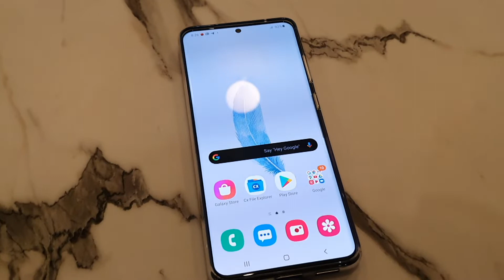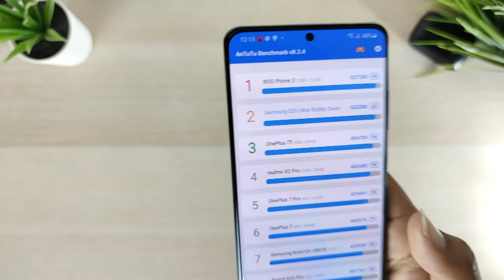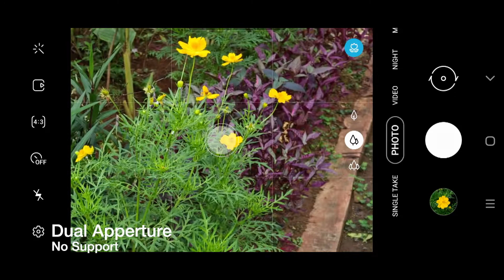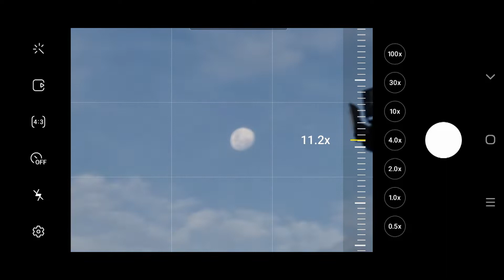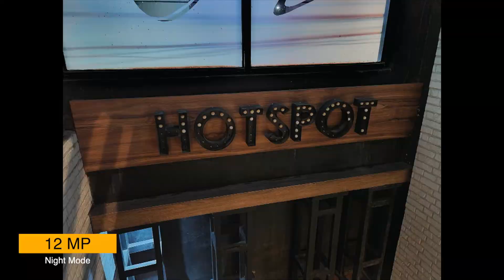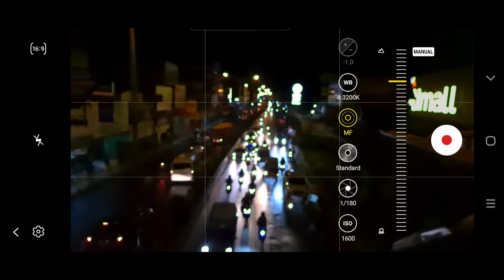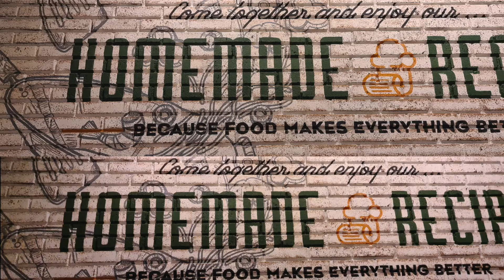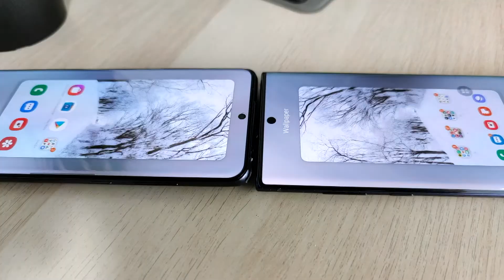Samsung Galaxy S20 Ultra Review : Samsung Mencoba Gagal ??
Hello guys, akhirnya setelah satu minggu lebih gw bakal share pengalaman gw megang flasghip samsung pertama dengan kamera yang besar. Gw share kenapa hape ini cukup mahal guys, happy watching.